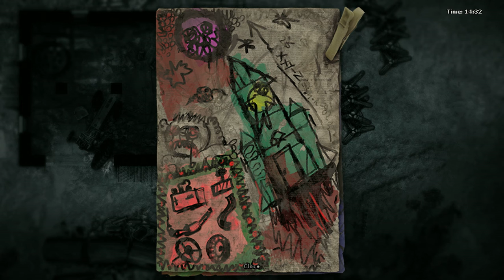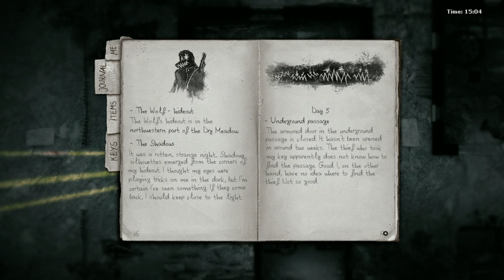Lets Role-play Darkwood Ep 13 "Piotrek"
Odd boy...